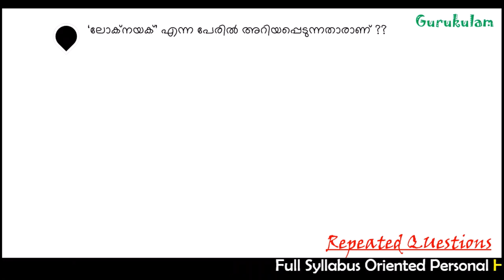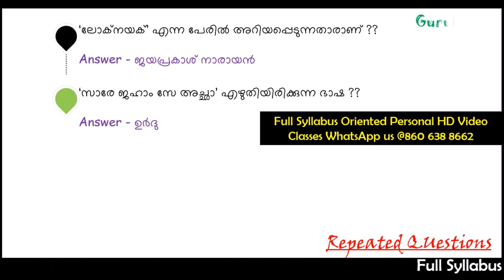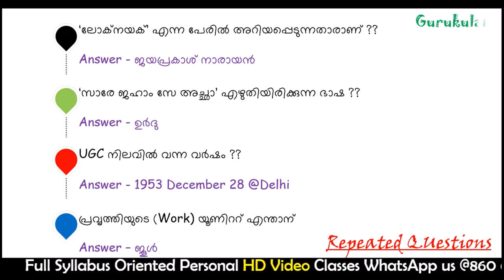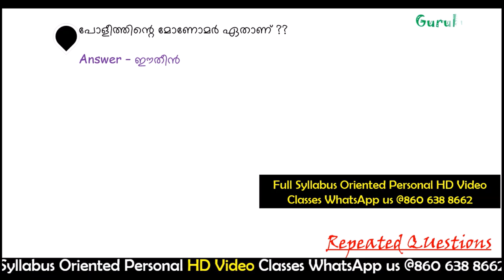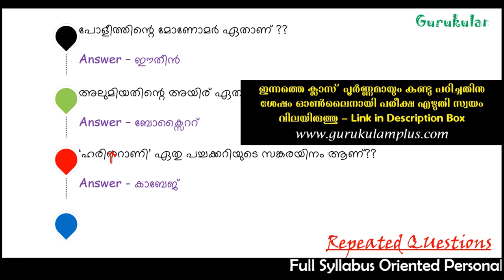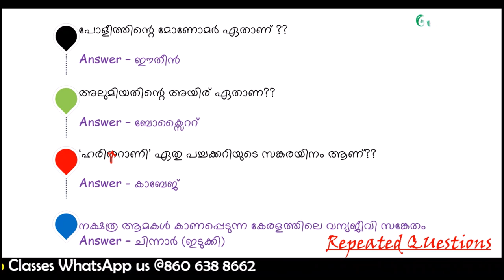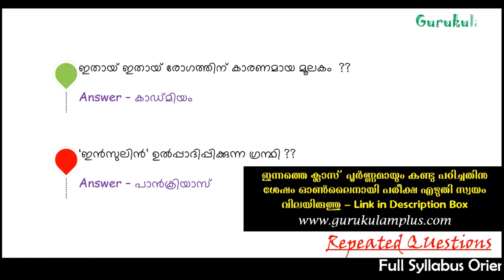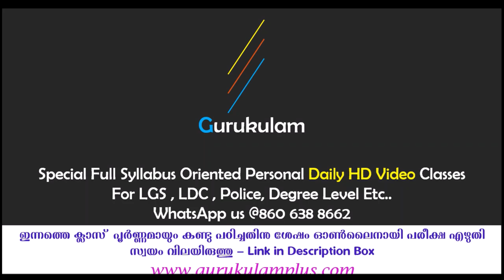മാര്‍ക്ക്‌ കളയരുത് - VEO LDC Full 100 Mark - Previous Questions Answers Gurukulam PSC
In this video Gurukulam online PSC coaching Classes give a class about Village filed assistant (VEO Grade 2 - Village Extension Officer) previous questions and its all related facts. It will really helpful for the students and candidates who are preparing for their PSC, SSC LGS,KERALA  LDC, BANK PO, RRB ... ETC. it will hopefully help you to score more correctly and earn your desired job and most of all gathering knowledge